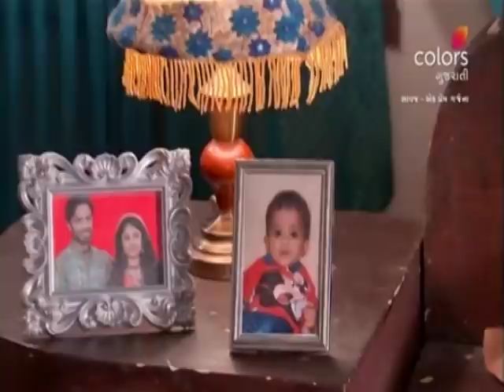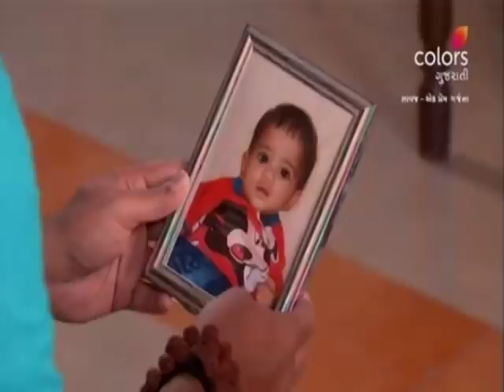Saavaj – Ek Prem Garjana - 20th March 2020 - સાવજ... એક પ્રેમ ગર્જના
Set against the backdrop of a village, Savaaj is the love story of Ashoka, the successor to the village head and Toral, a free-spirited village girl. While the two are madly in love with each other, society pressures and orthodox traditions are holding them back. Will Ashoka and Toral's love finally triumph? Or will another love story be buried under archaic customs?